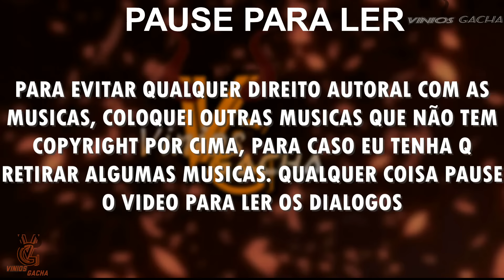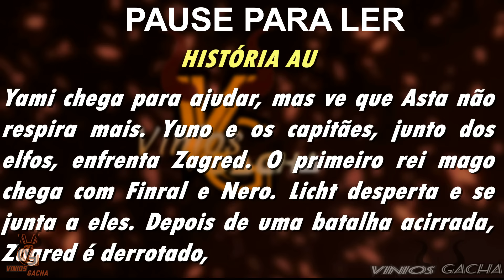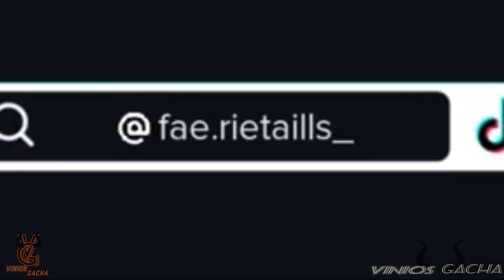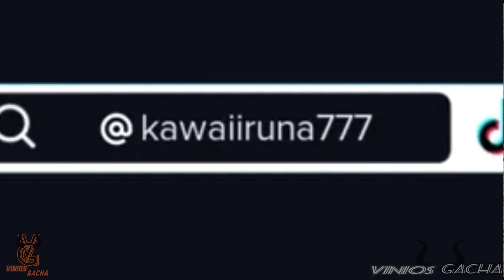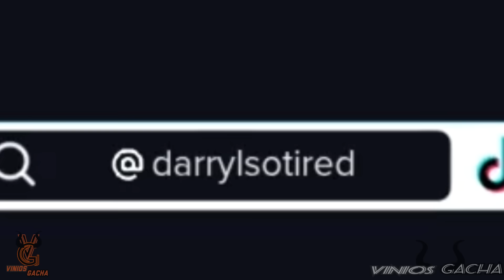REACT BLACK CLOVER AS FAIRY TAIL- PARTE 1 | ASTA E NOELLE AS NATSU E LUCY | Contem NALU [+14]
REACT BLACK CLOVER AS FAIRY TAIL- PARTE 2 | ASTA E NOELLE AS NATSU E LUCY

Ola Devilslera(Devils +Galera. Gostaram kkkkk)

O vídeo de hoje, é o primeiro “AS” do canal. Os animes que escolhi, foram Black Clover e Fairy Tail, quis sair um pouco de One Piece, mas logo voltarei com os vídeos dos inscritos, não se preocupem. Nesse vídeo contem uma historia “AU”, onde Asta e Noelle(Black Clover)morreram e foram reencarnados como Natsu e Lucy(Fairy Tail). A historia coloquei no vídeo. Sei que o vídeo ficou longo, porem eu gosto muito quando contem dialogo entre os personagens, perdão para quem não gosta, mas é assim q eu gosto de fazer, as vezes  bate um inspiração e quando vejo ficou bem grande. Mas mesmo assim aproveitem o vídeo. E vejam o vídeo todo, pois coloquem uma ceninha extra mostrando o Natsu retornando.

Se escrevam no canal, deixem o like, ativem as notificações para quando postar os vídeos vocês recebem  o aviso de estreia e também compartilhem os vídeos para todos que curtem o universo gacha. DEVIL VIDEO A TODOS.

TIK TOK´S

@nguyenhuyentrang_36 (obs: peguei nesse tik tok. Porem no vídeo diz outo @Lucy__heartfillia09 então não sei)

MUSICAS:
Invisible · Julius Dreisig · Zeus X Crona

Invisible

Music  Publisher: Featherstone Music
Composer: Julius Dreisig Kirkegaard
Composer: Nimish Sethi
Composer: Rishabh bhola

Musicas sobrepondo as originais

Musicas de fundo:

Higher Kiss - TrackTribe (Biblioteca de audio Youtube)
Get Outside! - Jason Farnham (Biblioteca de audio Youtube)